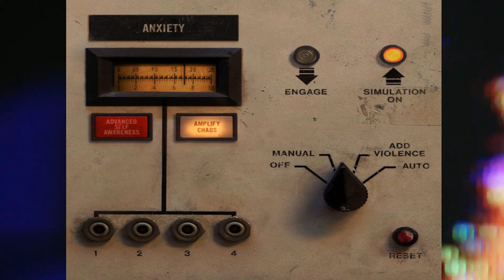Nine Inch Nails- Less Than (HD)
Subtitulos Español (CC), Lyrics (CC).
Track 01 From NIN EP "Add Violence" (2017).

Lyrics:
focus?
we didn't even notice
we awake in a place we can barely recognize yeah
hypnosis
and you can justify it all your back was up against the wall again
(shut up)
silence
add a little violence
and offend and pretend and defend and demand my compliance
and you can always justify the missile trails across the sky
again
so what are you waiting for?
you got what you asked for
did it fix what was wrong with you?
are you less than?
go and look what you gone done
welcome oblivion
needful
too many fucking people
you'll have to take care of yourselves (you know i've got my hands full)
again
come on welcome oblivion
did it fix what was wrong inside?

Info:
Label: The Null Corporation
Released EP: July 21, 2017

*Nine Inch Nails EP: "Añadir violencia" (2017)
Tema 01: "Menos que"
Traducción Español: Ana Laura Gutiérrez.